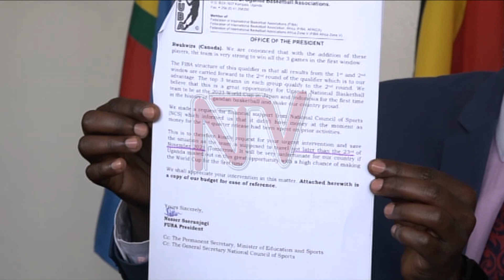FIBA WORLD CUP QUALIFIERS: Silverbacks bailed out by government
State Minister for Sports Hamson Obua has faulted the Federation of Uganda Basketball Associations -FUBA  for failing to meet the government criteria on requisitioning funds for traveling teams.

The Minister claims that FUBA submitted its claim a day before the travel date which left them hand tied.

On Tuesday, Nasser Sserunjogi the FUBA president issued a statement  withdrawing the Silverbacks from the first round of the FIBA World Cup Qualifiers in Angola citing lack of funds.

However it later turned out that government has given the team funds to travel to Angola for the competition that gets underway this weekend.